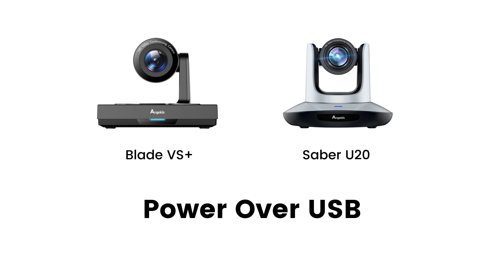Cut the Cord: One Cable to Rule Them All.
Angekis offers a range of PTZ cameras with Power over USB capabilities.

Power. Video. Control. Enjoy all 3 over a single cable, with the following Angekis models: